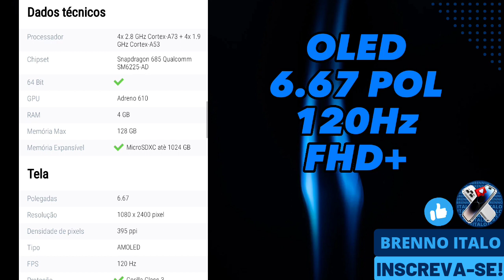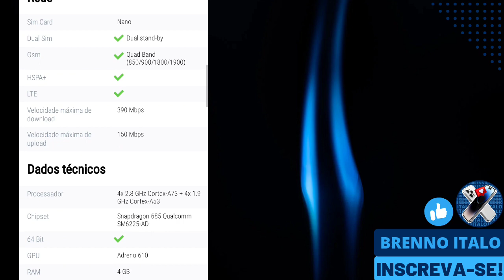REDMI NOTE 12 4G | UM PESADELO PRA QUEM GOSTA DE JOGAR😰! [REVIEW]